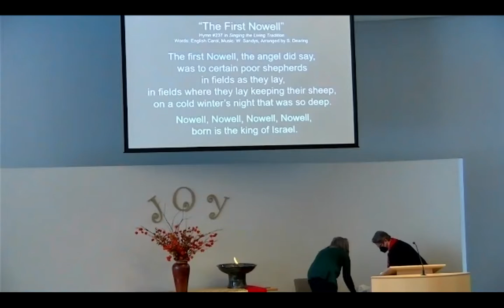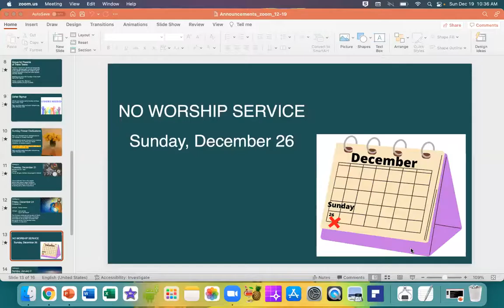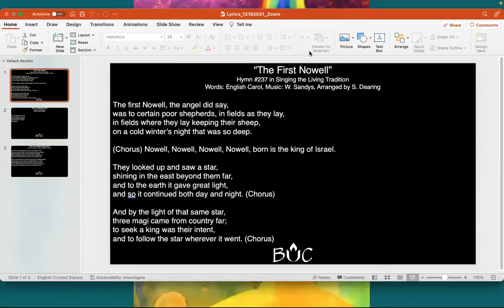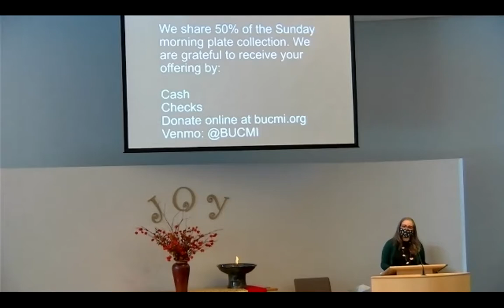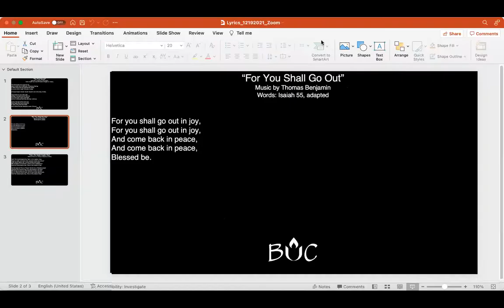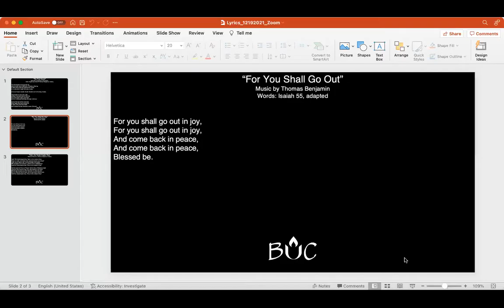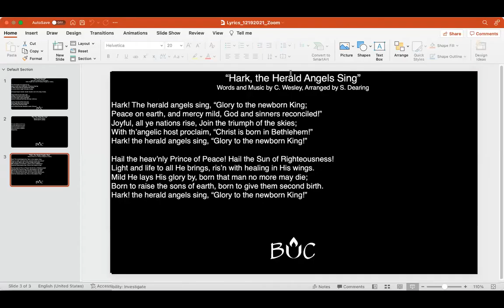December 19, 2021 | Multiplatform Worship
Recording of our December 19, 2021 multiplatform worship service